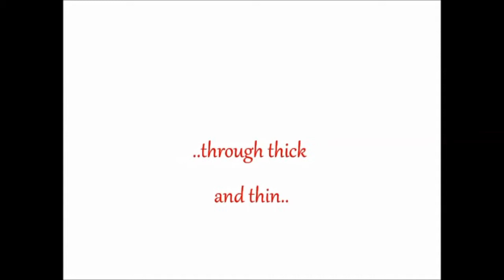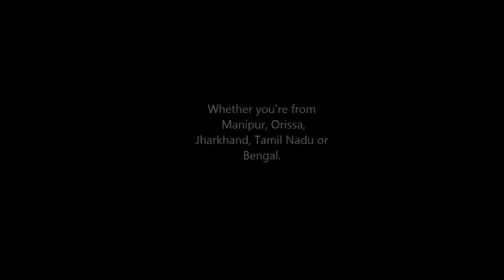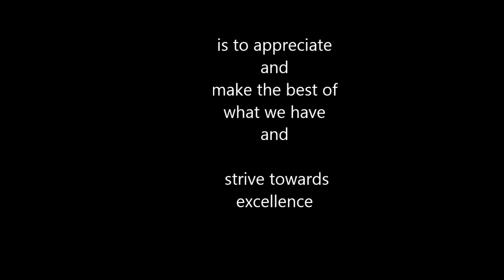The Camp Journey : U-19 Indian Women's Football Team - 2012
A short video about the day in the life of a young Indian footballer at the national selection camp. Toward the end you can see my nose fracture. I had to leave the camp in the last week and return home just a few days before the team was announced.

Songs:
When We Stand Together - Nickelback
Top of the World - Imagine Dragons
Ek Lau - Amit Trivedi

Credits - Varun Parikh,my brother, for helping with the video.